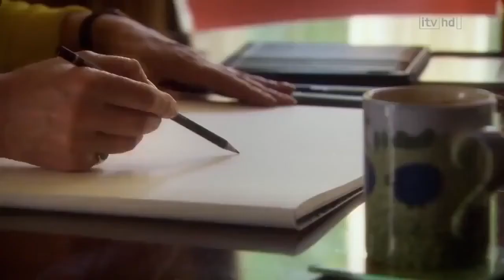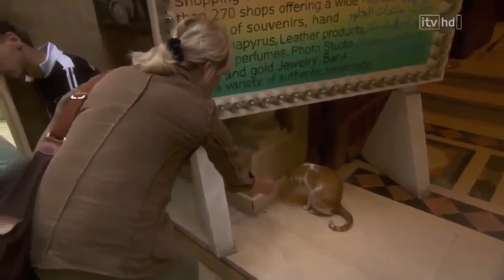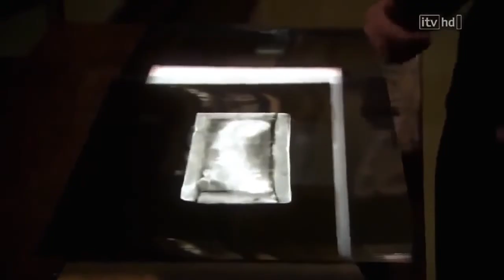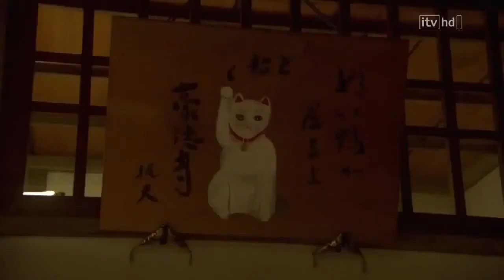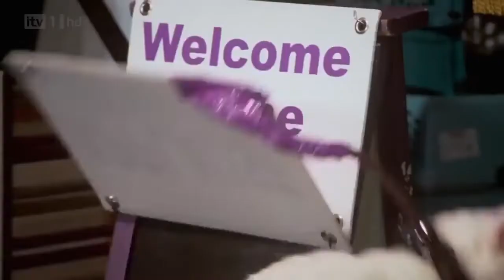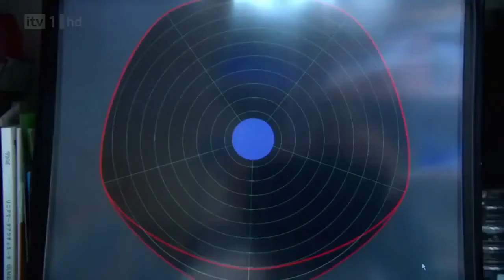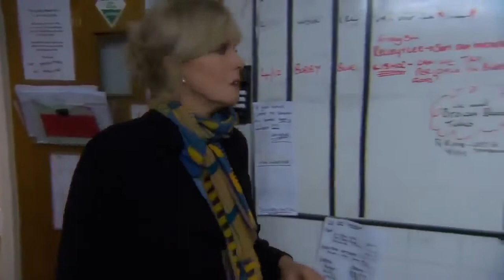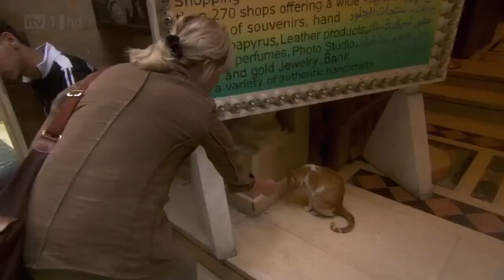The Wonderful World of Cats - New Documentary HD National Geographic 2019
The Wonderful World of Cats - New Documentary HD National Geographic